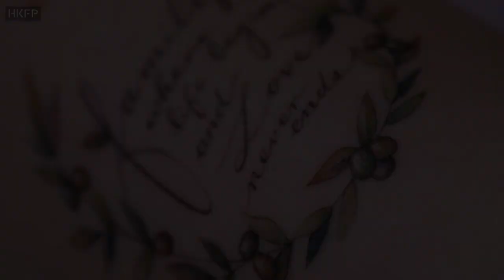Hong Kong Humans – As artists and as customers, local women embrace body art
Long-associated with the underworld and masculinity, a growing number of Hong Kong women are now embracing tattoos. As part of our Hong Kong Humans series, Elise Xia speaks to Cara Wong about the new trend of fine line tattoos amid growing acceptance of body art.

In collaboration with the University of Hong Kong’s Journalism and Media Studies Centre.